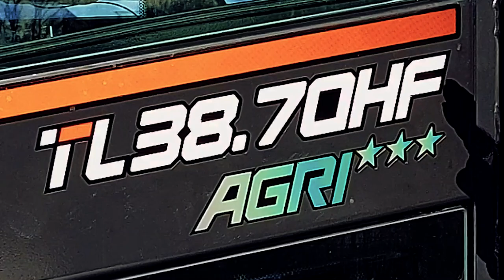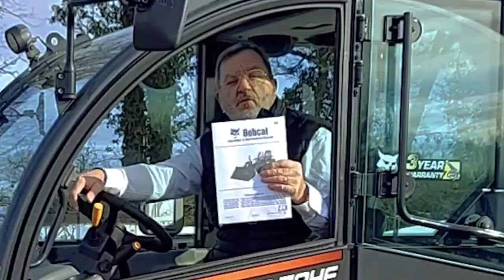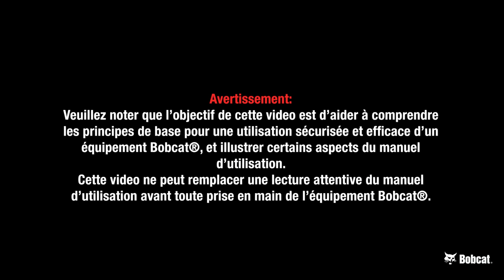Bobcat TL38.70 HF Agri*** - Part1/2: Présentation extérieure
Présentation extérieure du chargeur telescopique Bobcat Modele TL30.70HF AGRI*** par Olivier Bonnet, Formateur Produits Bobcat et Sylvain Peigne, District Manageur, France.

Chapitres:
0:00 Introduction
0:17 Nom du produit
0:54 Transmission
2:15 Châssis Supérieur
2:57 Points d'arrimage AVANT
3:08 Châssis Inférieur
3:23 Bras et Flèche
4:22 Le nez de flèche
5:08 Porte-Outils
5:44 Ligne hydraulique
6:51 Visibilité latérale
7:15 Portée à hauteur maxi
7:55 Pneumatiques et empattement
8:26 Nacelle moteur et composants
10:02 Refroidissement
11:32 Filtre à Air
12:02 Coin Arrière Droit
12:26 Visibilité Arrière Droit
13:10 Arrière de la machine
13:37 Points d'arrimage ARRIERES
13:54 Roue et Transmission
14:09 Carburant
14:55 Ouverture cabine